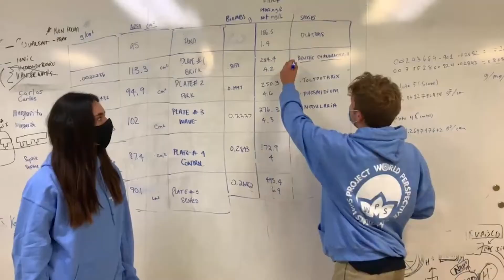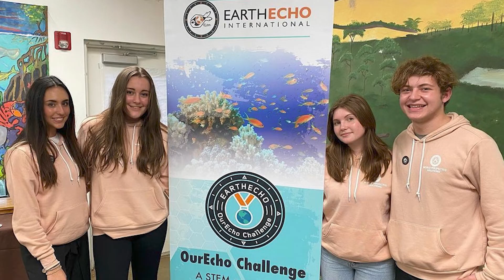2021 OurEcho Challenge Top Team Feature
This team is researching how growing beneficial algae can outcompete the harmful algal blooms in both salt and freshwater environments using the campus pond at Windermere Prep in Central Florida as a representative ecosystem.